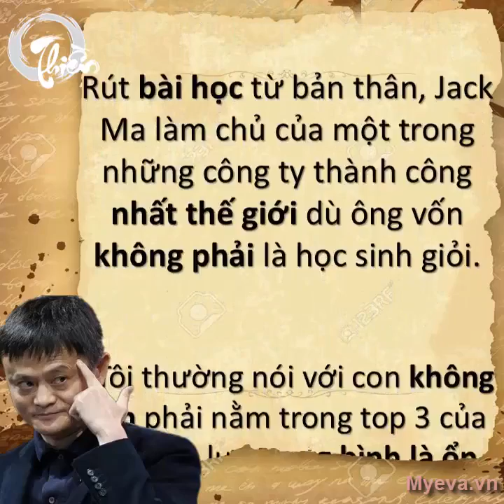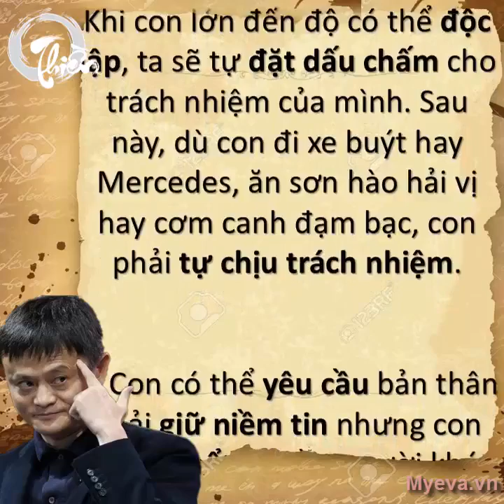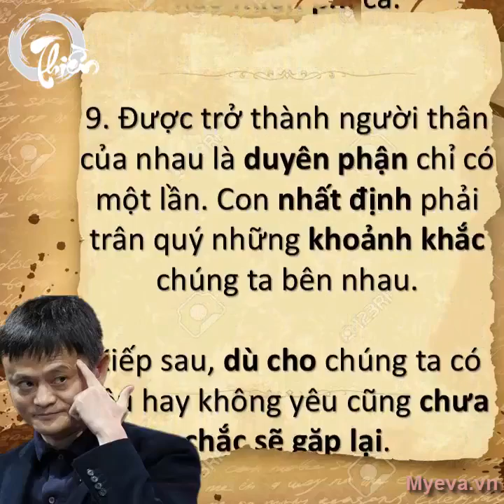Cách Dạy Con Của Tỷ Phú Jack Ma Tỷ phú Jack Ma khuyên con